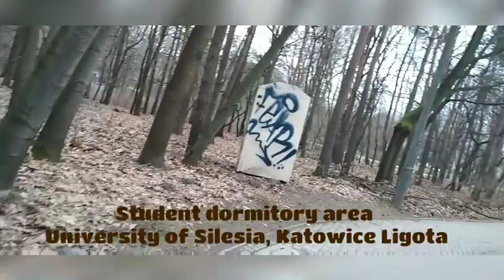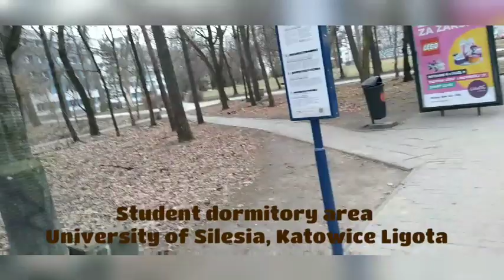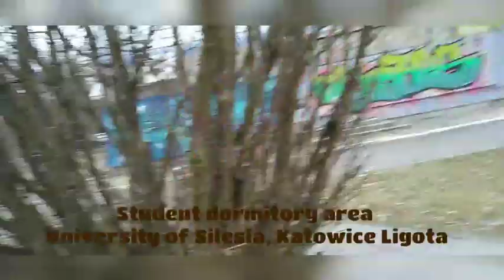StudentLifeinPoland: A quick look at the Student dorm, University of Silesia, Katowice Ligota!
The video reflects the dormitory area for students studying at the University of Silesia, Katowice Ligota; which is quite distant from Katowice.
There are basically three functional dormitories there; Dom studenta 1, 2 & 7. Only dom students 7 is having private toilet and bathroom for each flat; other dormitories share general toilet and bathroom per floor.

Therefore, as a student in transit to this university, kindly be aware of this.
And kindly note that DS 7 is more expensive than the other dormitories( it cost above 515pln depending on d program you are in for; while others' costs start from around 415 pln).